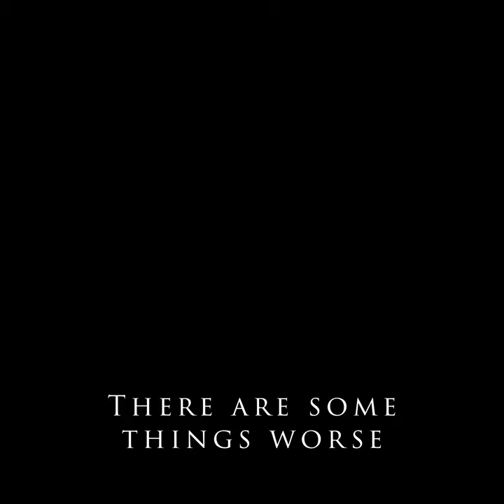PETER STEELE MONSTER HUNTER Issue 0: Dead Again Trailer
The teaser trailer to the comic "Peter Steele Monster Hunter" about Peter Steele and his adventure in the afterlife, made by Spooky Oyster Bea. Approved by the Ratajczyk family.
Featured Type O Negative string (all violas) cover is done by me, cover art by Daphne Kes and poetry by Rodney Wilder.

I got this trailer with the permission of the author.